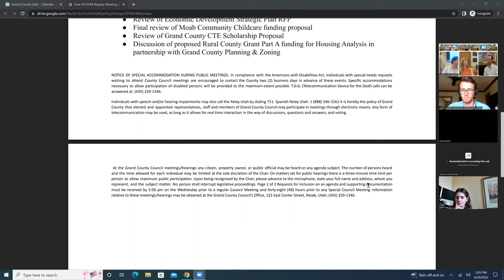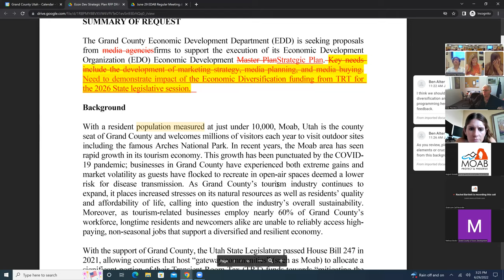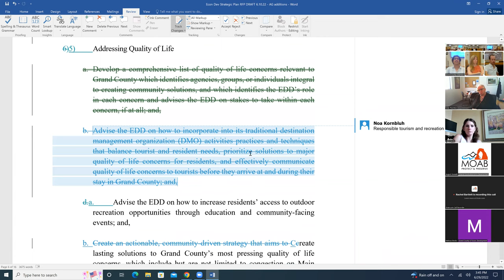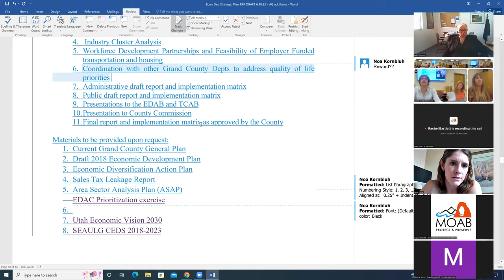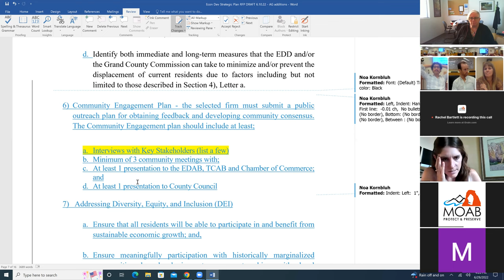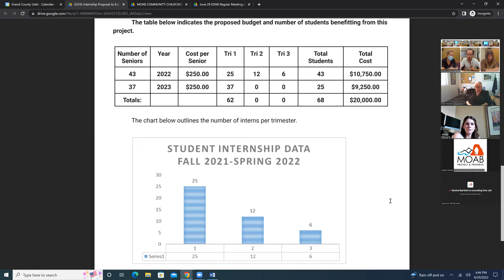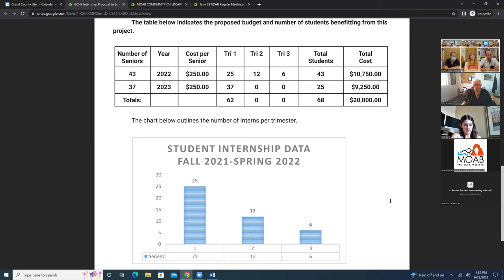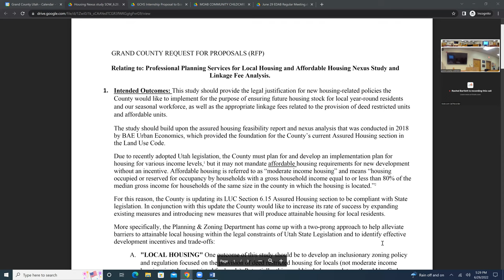6/29/22 Economic Development Advisory Board (EDAB) Regular Meeting